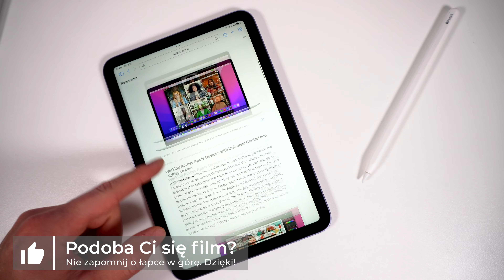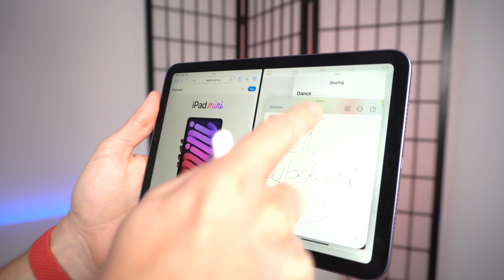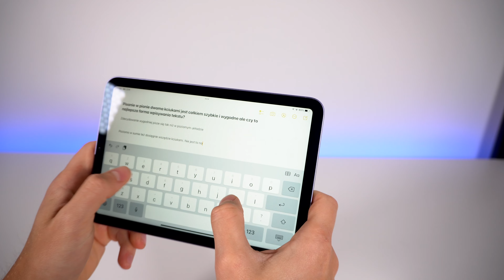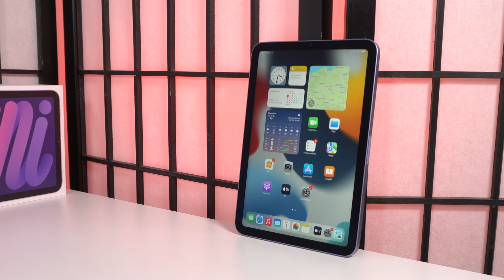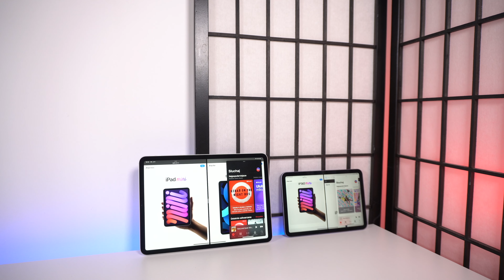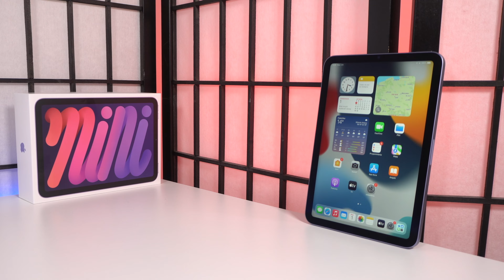iPad mini 6! RECENZJA. Dużo mocy w mini opakowaniu. Czy warto kupić tego iPada? Czy jest za mały?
👍 Daj łapkę w górę jeżeli film Ci się podoba! Masz do niego pytania? ✍️ Napisz komentarz. Odpowiem!
Dzięki! 🙏

Zapraszam na recenzje iPada mini 6